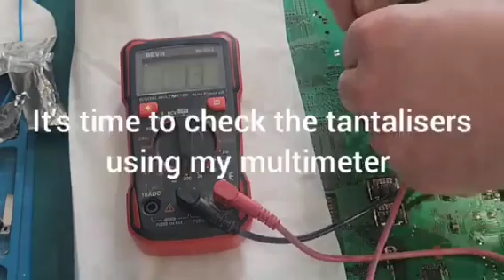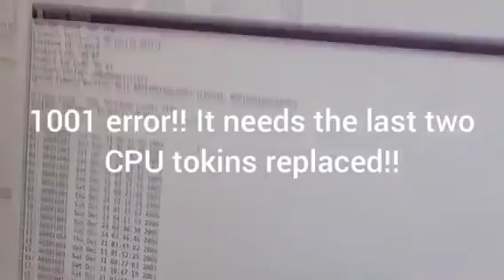Playstation 3 NEC TOKINS fix Tantalisers!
I did have a video but the sound messed up when loading it to YouTube, so here is the revised edit!